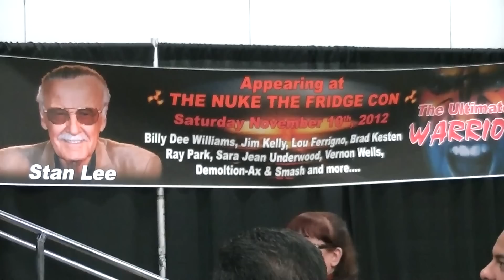Cosplay Competition;Nuke The Fridge 2012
Miss Kit Quinn hosts the cosplay contest at the "Nuke the Fridge" convention. Saturday November 10, 2012.